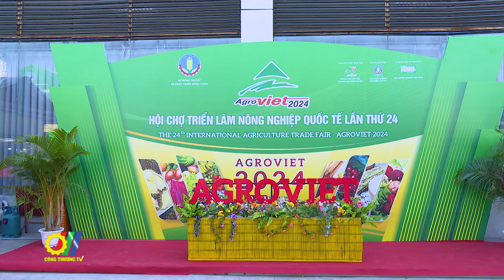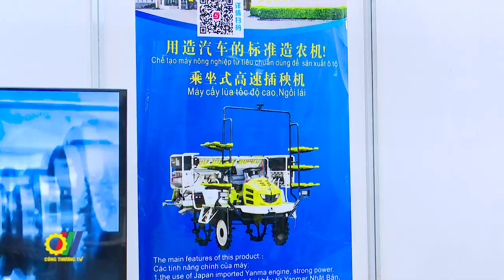Cơ hội giao thương và quảng bá nông sản Việt Nam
Tiếp nối thành công của các kỳ trước, Hội chợ triển lãm quốc tế nông nghiệp AgroViet 2024 là sự kiện xúc tiến thương mại thường niên của ngành nông nghiệp nhằm thúc đẩy, mở rộng quan hệ hợp tác giao lưu kinh tế quốc tế. Thông qua sự kiện này, các doanh nghiệp, hợp tác xã có cơ hội quảng bá thương hiệu sản phẩm, giao dịch thương mại tôn vinh những sản phẩm nông lâm thủy sản, sản phẩm OCOP, nông sản đặc sản các địa phương của Việt Nam…